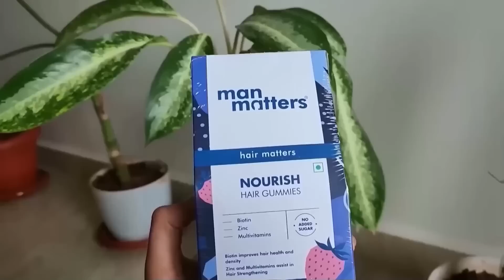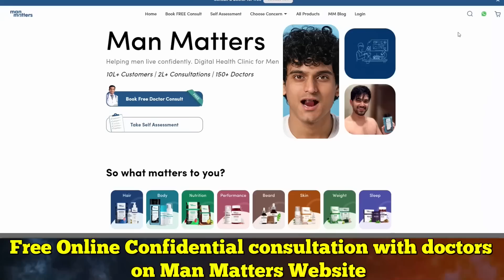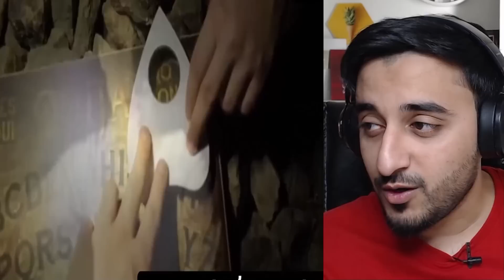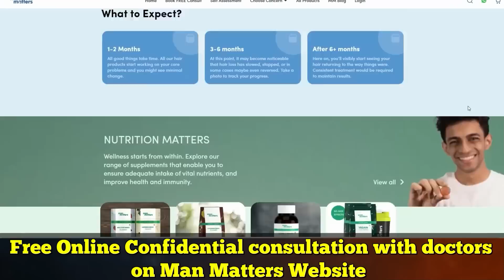SCARY OUIJA GAME POSSESSION CAUGHT ON CAMERA || Aamer's Den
🙌🏼 𝗗𝗼𝘄𝗻𝗹𝗼𝗮𝗱 𝘁𝗵𝗲 𝗠𝗮𝗻 𝗠𝗮𝘁𝘁𝗲𝗿𝘀 𝗮𝗽𝗽 𝗮𝗻𝗱 𝗯𝗼𝗼𝗸 𝗮 𝗳𝗿𝗲𝗲 𝗮𝗻𝗱 𝗰𝗼𝗻𝗳𝗶𝗱𝗲𝗻𝘁𝗶𝗮𝗹 𝗼𝗻𝗹𝗶𝗻𝗲 𝗱𝗼𝗰𝘁𝗼𝗿 𝗰𝗼𝗻𝘀𝘂𝗹𝘁𝗮𝘁𝗶𝗼𝗻